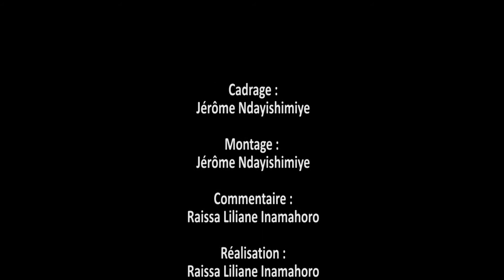Burundi: imyiteguro yo gutangura ishure mu Gatumba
Imyiteguro yo gutangura umwaka w'ishure wa 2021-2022 yifashe gure , muri site SOBEL y'abateshejwe izabo n'amazi yo mu Gatumba